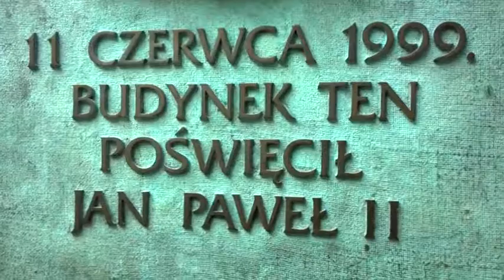DAMY RADĘ,GDY MAZUR ZA DORADZANIE NA STRONĘ PEPICZKÓW PRZEPĘDZIMY I PO LICHWIE!!!